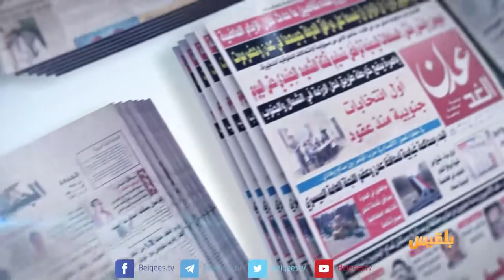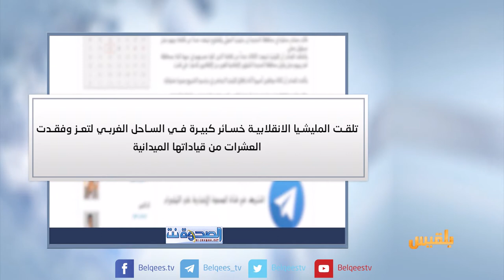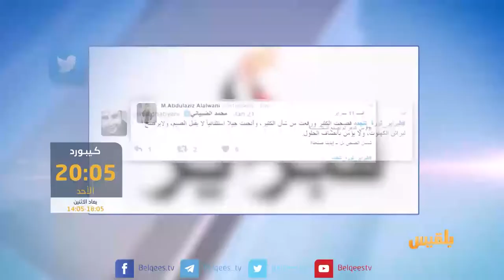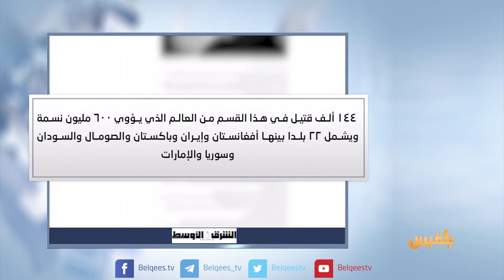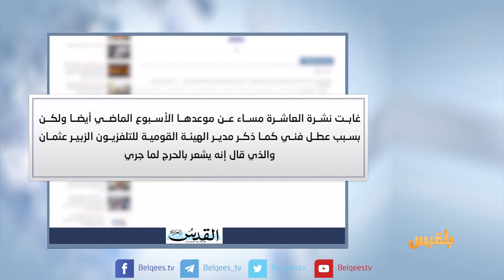كشك الصحافة | 9 - 8 - 2017 | تقديم : نضال الشبان